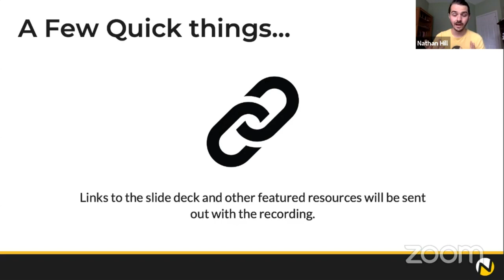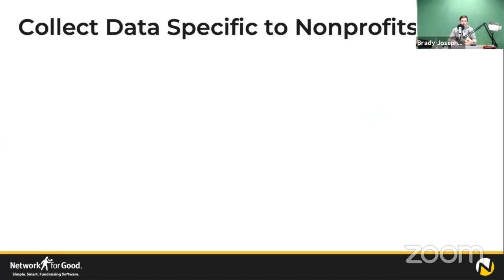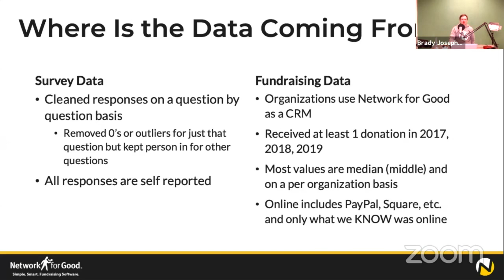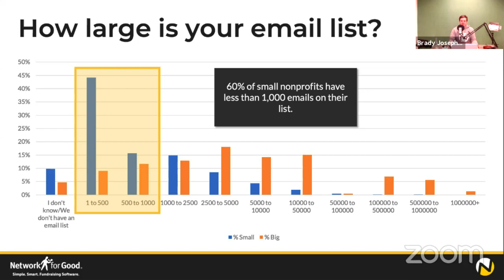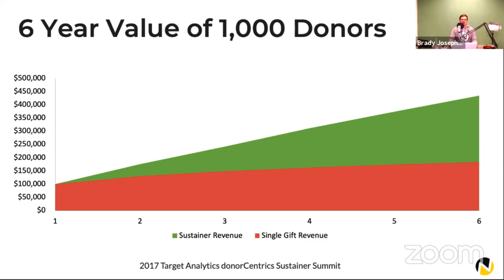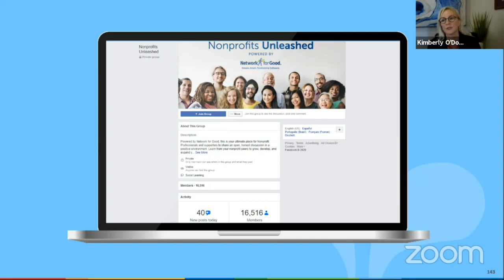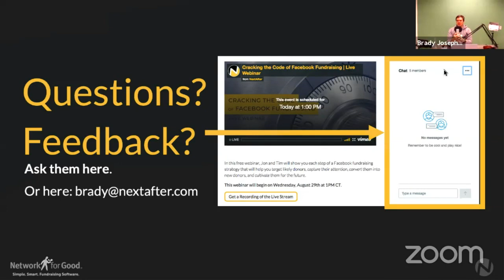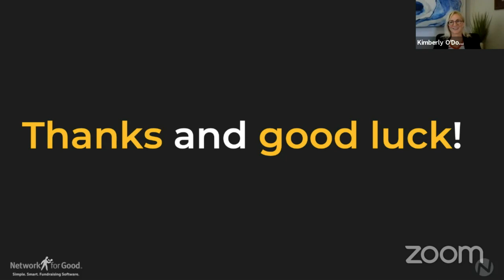The 2020 Small Nonprofit Benchmark - Preview Webinar w/ Brady Josephson and Network for Good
Why should you care how your fundraising compares to other organizations?

At the end of the day, it’s your own bottom line that’s most important – but looking at how other organizations like yours are fundraising can help you set expectations for your own fundraising efforts.

And in this free webinar, you’re going to see the initial insights and results from a brand-new, first of its kind study analyzing the fundraising trends, behaviors, and strategies of small nonprofits.